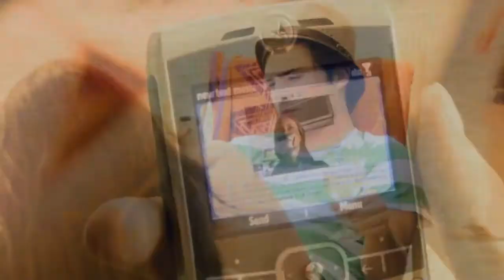Chuck/Blair - All In (for cosmiclovecb)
There has to be a flaw in here somewhere. Let me know if you find it. XD

Forgive my blatant bragging. I just have never been so close to a perfect vid before. I could gush about this vid forever, because not only can I myself not find a glitch (the exception MAYBE being tincy wincy minor ones that are practically irrelevent), but this song has TONS of fast beats & I managed to pull it all together in literally 3.5 elongated days. Now tell me, is that not something to be PROUD of?! lol (Now just watch me notice tons of glitches in the next few days. XD)

*This vid is for the two wonderful girls who head up They are starting a new blog asap & featuring my vid in it! =D Thank-you, my lovelies, for requesting this of me. I didn't even know this song existed & if I hadn't had a deadline, I doubt I would've been so persistent in getting the vid done so quickly b/c of its many beats. hehe.

And now on to the vid. If CB are amazing at one thing, it's fighting for each other. "All In", everybody. Chuck & Blair are both SO all in. hehe.

Song: All In
Artist: Lifehouse

Dialogue:
"-for us." -Chuck (5x10)
"What us?" -Blair (5x10)
"The us I should have fought for when you called. The us that is not just you and me, but you, me, and your baby." -Chuck (5x10)
"This time I'm all in." -Blair (5x24)
"Define like." -Chuck (1x08)
"Those butterflies have got to be murdered." -Blair (1x08)
"Fine." -Chuck (1x08)
"I love you." -Chuck (2x25)
"We're not safe." -Blair (3x21)
"We're never going to be safe. So are you brave enough, or aren't you?" -Chuck (3x21)
"We can never be together. Move on and be happy." -Blair (5x11)
"I can't." -Chuck (5x11)
"Don't marry him. - Get out of here with me right now. - Because it should be us up there and you know it." -Chuck (5x13)
"Look, I'm still standing." -Chuck (5x14)
"People don't write sonnets about being compatible or novels about shared life goals and stimulating conversations. The great loves are the crazy ones!" -Blair (4x22)
"I love you." -Blair (5x24)
"I love you." -Blair (2x13)
"I'm in love with you. I've tried to kill it, to run away from it, but I can't, and I don't want to anymore. - I've come to fight for you." -Blair (5x24)
"Chuck Bass, I love you. It consumes me. I love you." -Blair (2x25)
"It's been three hours. I missed you." -Blair (3x01)
"In the face of true love, you don't just give up." -Chuck (1x18)
"It wouldn't be my world without you in it." -Blair (4x02)

Once again...*long whistle at massive amount of quotes* whoa.